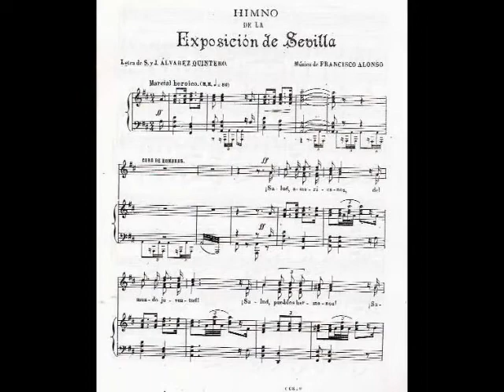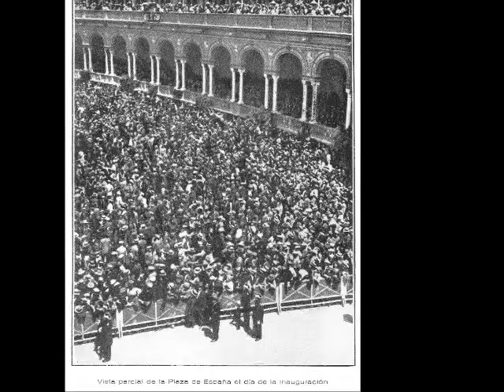HIMNO DE LA EXPOSICIÓN IBEROAMERICANA DE SEVILLA 1929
Himno de  la Exposición Iberoamericana de Sevilla de 1929.
Música Francisco Alonso
Letra Joaquín y Serafín Álvarez Quintero